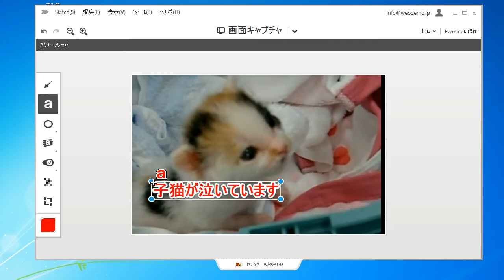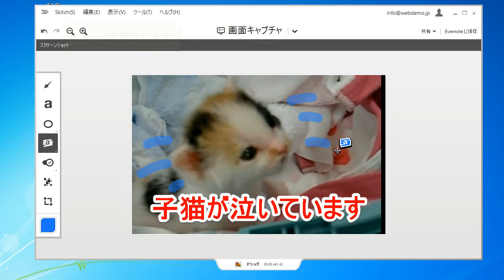YouTubeのサムネイルを作る方法 Skich 使い方応用編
無料の画像加工アプリ　skitchを使ってYouTubeのサムネイルを作ります。
画像に図形やメモを描き込んでアイデアを伝えやすくするアプリ Skitch が、Windows Desktop （Windows XP 以降） と Windows 8 でもご利用いただけます。ダウンロードはこちらのサイトから
windows8　版と　WindowsXp移行　版がダウンロードできます。

動画にサムネィルをつけて視聴者を増やす方法